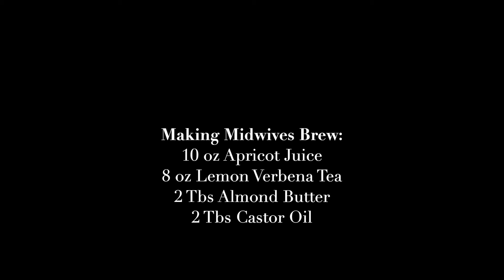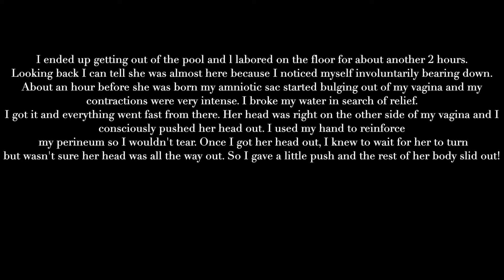Labor and Delivery at Home | Freebirth | Single Mom by Choice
Watch my planned, unassisted labor and delivery at home as a first time mom and single mom by choice! It was definitely hard but I can't wait to be pregnant and give birth again! It was the best experience ever! I am so happy that I trusted my body to do exactly what it was designed to.